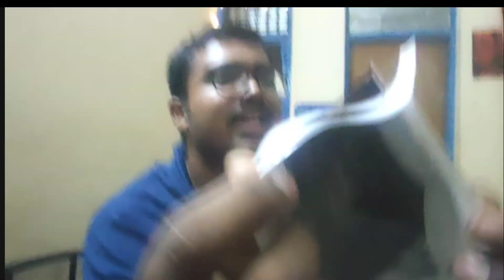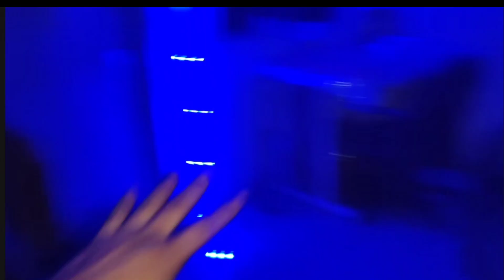isko kya hua 😂